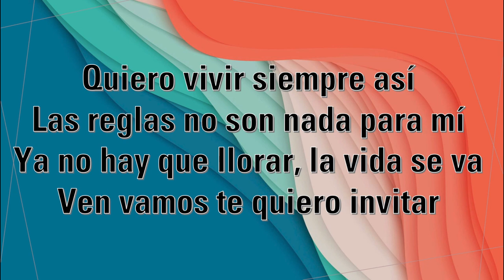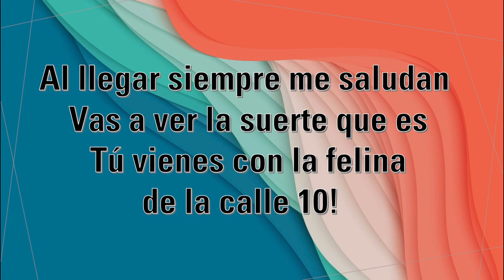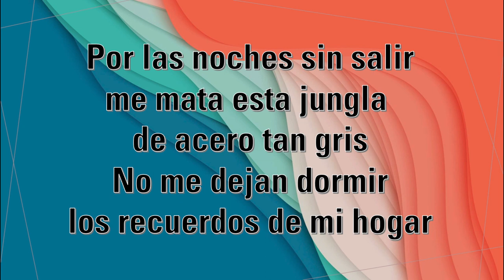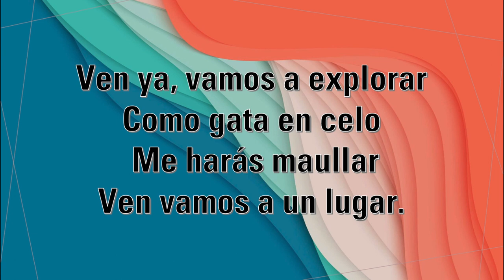A Algún Lugar (Out Tonight) | Rent (Daiana Liparoti) | Karaoke Version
Versión Karaoke de la canción "A Algún Lugar" adaptada al español de "Out Tonight" del musical Rent, interpretada por Daiana Liparoti en la puesta en escena de 2015.